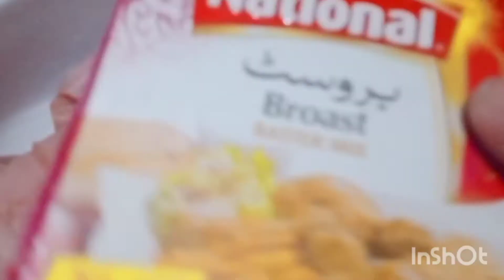Ramzan Special Chicken Broast With Rice /Easy And Quick Recipie For Aftari